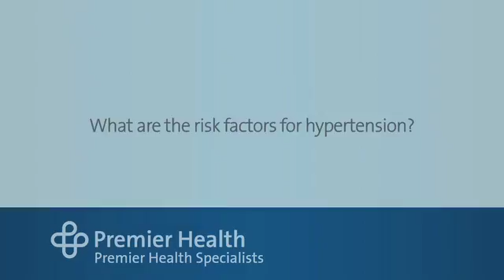What are the risk factors for hypertension?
Risk factors for hypertension include family history, obesity and tobacco. Premier Health Specialists’ Dr. Srikanth Sadhu talks more about risk factors for hypertension. Find more answers to frequently asked questions about heart health